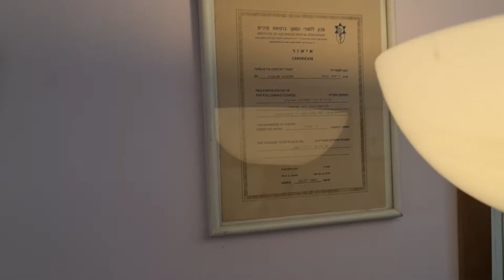חדר המתנה רופא שיניים דר קאסם אישאם